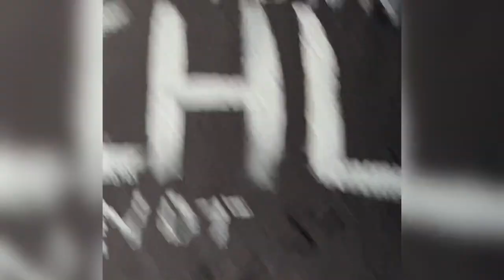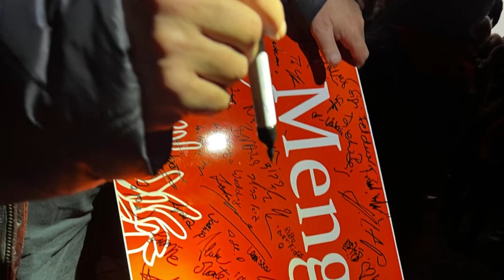DOCUMENTAFIFTEEN WELTKUNSTKassel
Die WEltkunstschau Documentafifteen wurde am Sonntag den 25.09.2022 von Oberbürgermeister Christian Geselle offiziell beendet.
Kassel dankt dem Kollektiv  RUANGRUPA  @documentafifteen  @stadtkassel